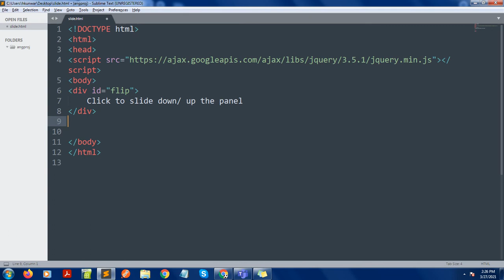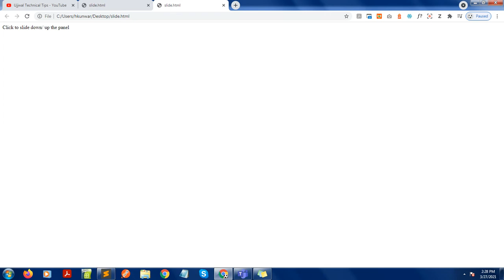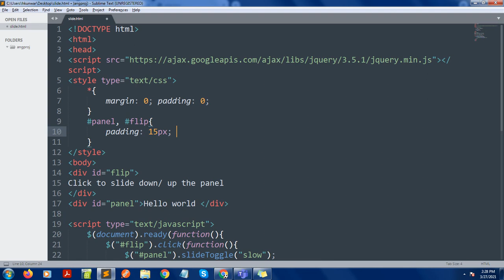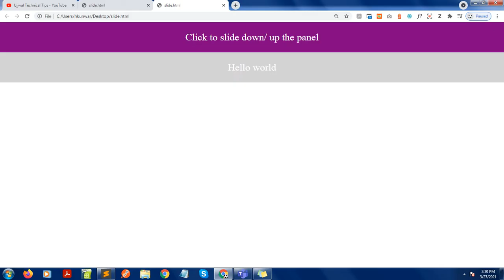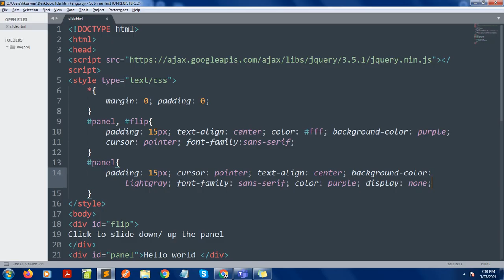🔴 jQuery Tutorial 3 || How to slide up and slide down a Panel using jQuery || Ujjwal Technical Tips